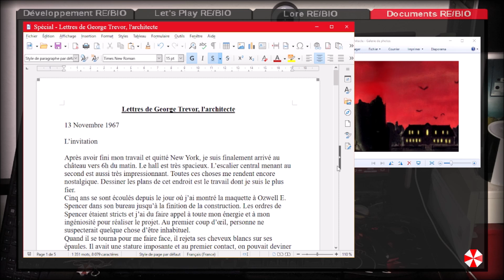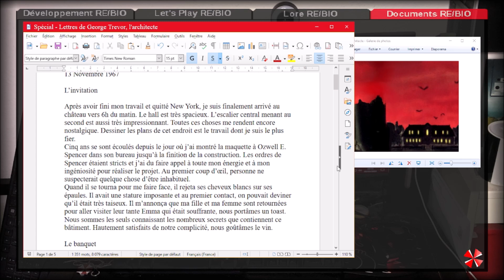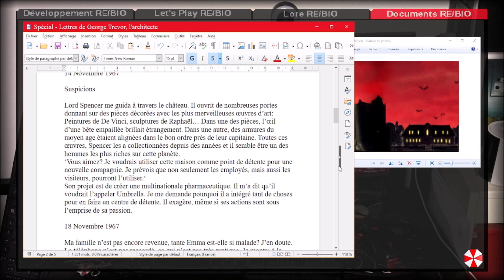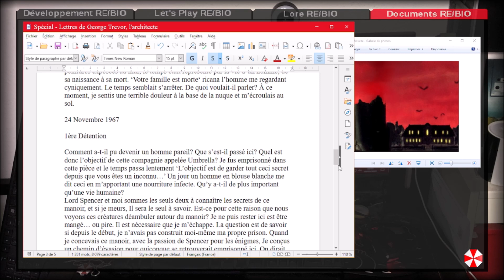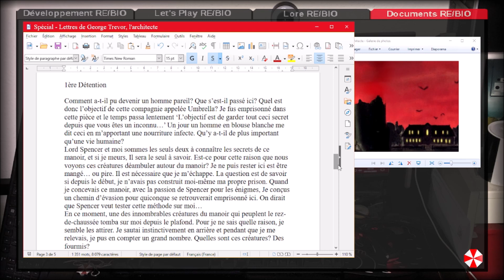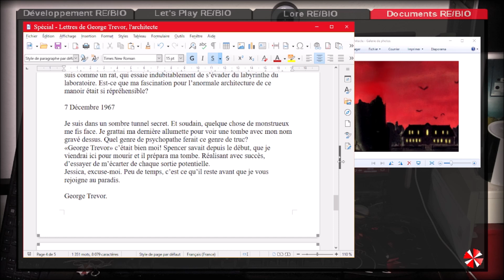Document Spécial – Lettres de George Trevor, l'architecte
Vous avez ouvert le fichier ''Document Spécial – Lettres de George Trevor, l'architecte'', bon visionnage.